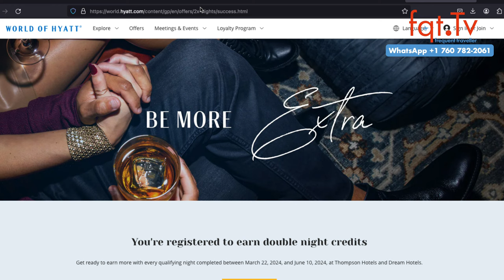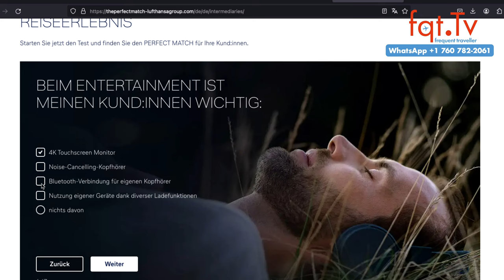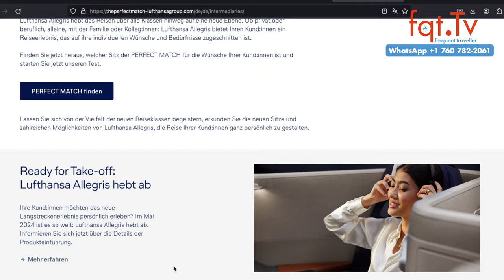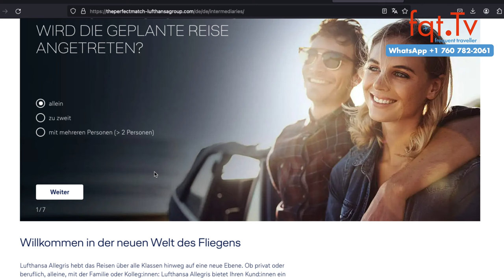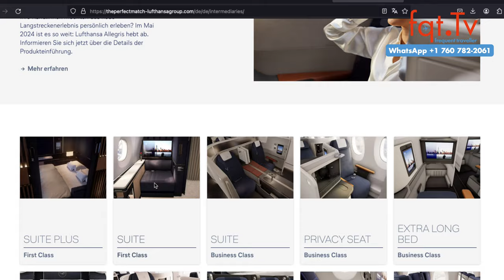✈️ Exciting Lufthansa Allegris Self-test Adventure! 🧳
Lufthansa stellt im Mai ihre neue Allegris Kabine vor, mit einer Vielzahl an Sitztypen in verschiedenen Klassen, insbesondere in der Business Class. Ein "Perfect Match" Selbsttest auf der Lufthansa-Website hilft Passagieren, den idealen Sitz auszuwählen. Die Kabine umfasst bis zu 13 Sitzkategorien, von First Class-Suiten bis hin zu Economy-Sitzen. Die Akzeptanz des neuen Angebots könnte stark von den zusätzlichen Kosten für bestimmte Sitztypen abhängen.

First Class | Suite Plus
First Class | Suite
Business Class | Suite
Business Class | Privacy Seat
Business Class | Extra Long Bed
Business Class | Extra Space Seat
Business Class | Classic Seat
Premium Economy Class | Seat
Economy Class | Extra Legroom Seat
Economy Class | Legroom Seat
Economy Class | Classic Seat
Economy Class | Preferred Zone Seat
Economy Class | Free Neighbor Seat

Fragen des Tages: Sollte der United Passagier vom Flug ausgeschlossen werden? Sollte der Status abgenommen werden?

00:00 Intro
02:12 Boeing 777-9 bekommt 20 neue Bestellungen, aber Käufer unbekannt
04:00 Airbus gewinnt gegen Boeing im Bezug auf Auslieferungen
05:42 Boeing 787 Whistleblower Aussagen werden von Boeing zurückgewiesen
09:52 Business Class, aber ohne Bundestagsabgeordnete
12:36 ILA bis 2030 in Berlin finanziert
14:10 Lufthansa Allegris Selbsttest
19:32 TSA berichtet von hunderten Passagieren, die sogar teilweise ohne Sicherheitskontrolle geflogen sind
23:00 American Express USA Promotion mit 50USD zurück bei 250 USD Umsatz

Clubhouse - @LFCorsten